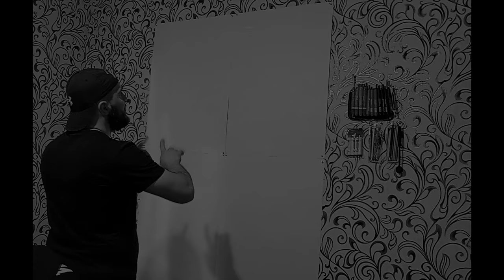Drawing-Samurai\Jellyfish\Mouse. michal_hladik_art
Drew - 8bit
Installation - n0b0dy
Sketch\idea - Michal Hladik
All copyrights belong entirely to Michal Hladik.

Used tools

Drawing:

Pencil
Markers - Black\Red
Gel pen - white
Paint Gouache - black

Arrow of Time - David Chappell
Рисовал - 8bit
Монтаж - n0b0dy
Эскиз\идея - Michal Hladik

Использованные инструменты

Рисунок:

Карандаш
Маркеры - черный\красный
Гелевая ручка - белая
Краска Гуаш - черный